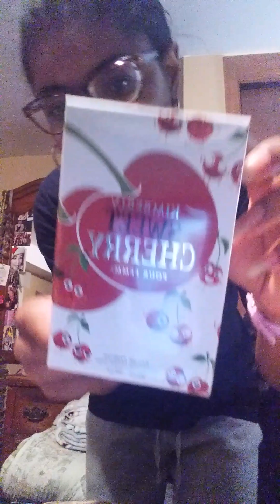Review on the sweet Cherry perfume from five below...